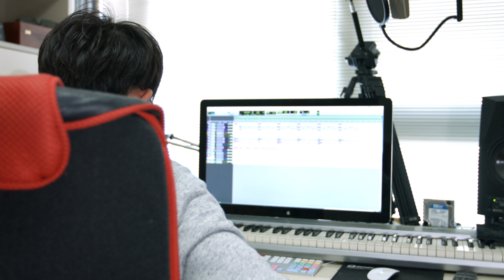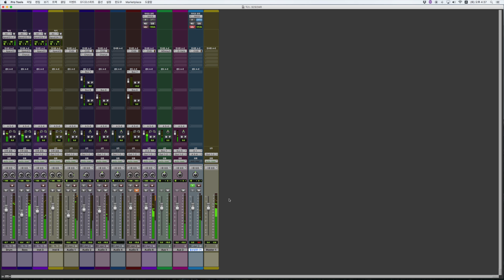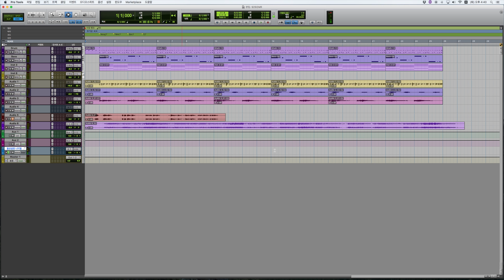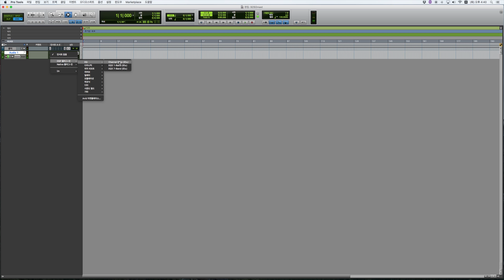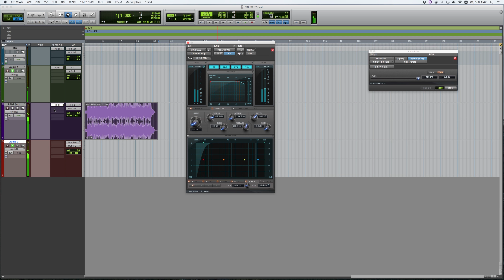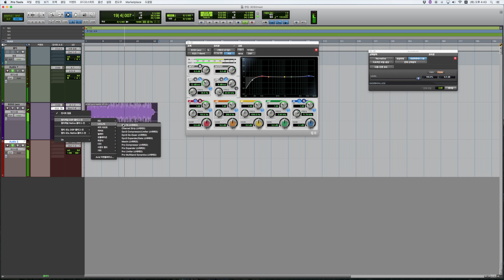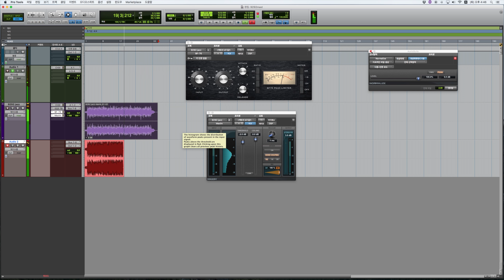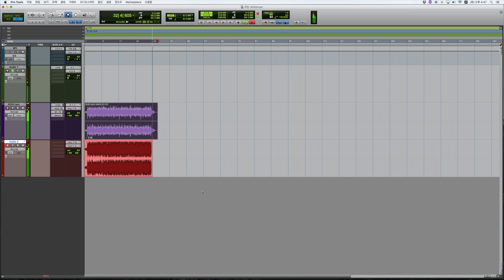조필성의 기타레슨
조필성의 올인원 기타 강의 시리즈! 얼티밋 기타 마스터 클래스 살펴보러가기
학생의 레코딩 연습입니다. 녹음과정을 통해서 음악을 좀더 심도있게 연습하는 과정 입니다.